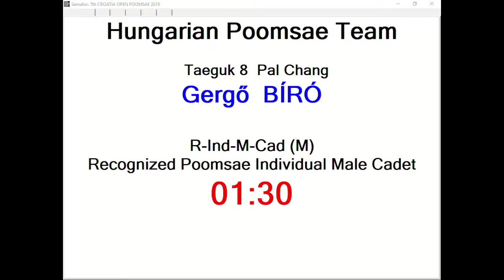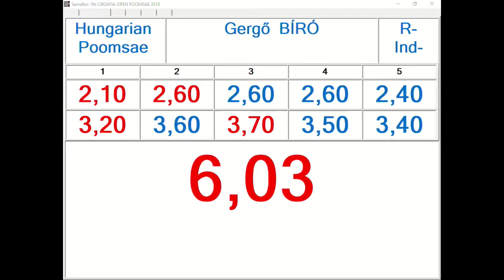R Individual M Cadet Round 1 Gergo Biro, HUN 12,06